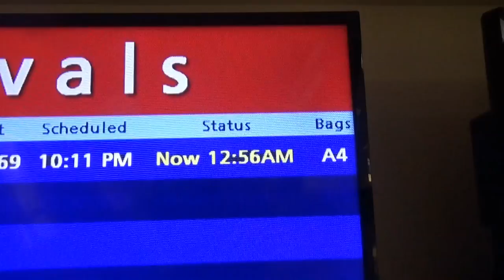США 4934: Победители лотереи грин карт из Балашихи - встреча в аэропорту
Победители лотереи грин карт из Балашихи - встреча в аэропорту
Ссылки на канале SiliconValleyVoice /школа Михаил Портнов: